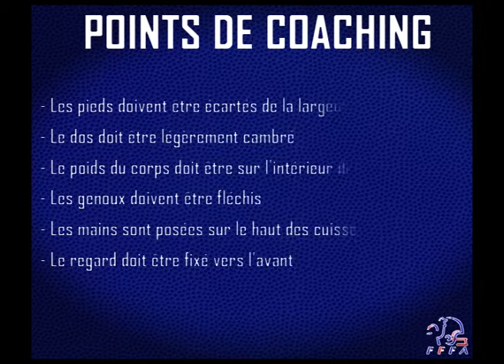FOOTBALL AMERICAIN CA2 RB 1 STANCE 2 PTS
🏈 La Fédération Française de Football Américain 🏈 vous propose ce contenu pédagogique à destination des entraineurs de football américain et flag

CERTIFICAT D'APTITUDE NIV2
Football Américain & Flag